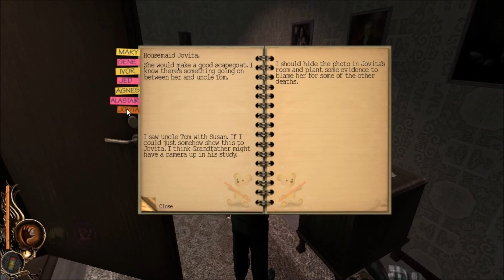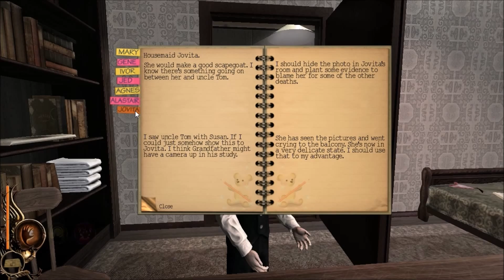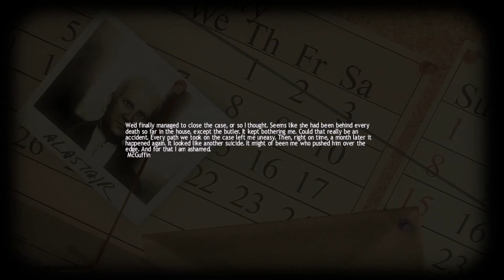OH MY GOODNESS! | Let's Play Lucius: Part 5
I don't really want to walk in on people when they're doing... that! Our young friend Lucius is stepping up his game and is prepared to go to another level of evil as he attempts to cover up some of the murders he committed!

What's that? A computer fan?! Yeah sorry about that but the next video will be without that annoying noise!